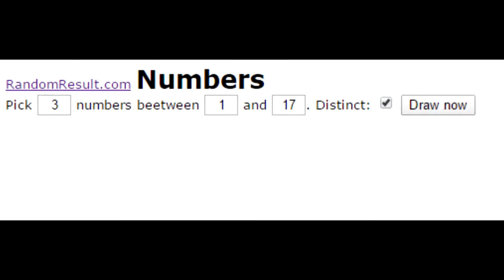RUGBY LEAGUE LIVE 2 | WIN 1 TAKE 1 | EPISODE 8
Game 1 vs Melbourne Storm
Game 2 vs South Sydney Rabbitohs
Rules for the series:
* If i beat a team i get 3 players.
* score 20 or more and win gets me an extra player
* 30 gets me 2 extra players and it keeps going up
* losing loses me 2 players